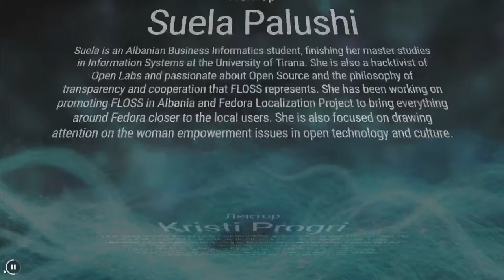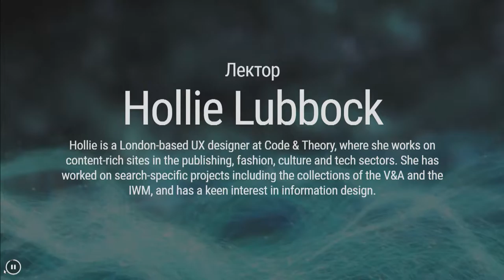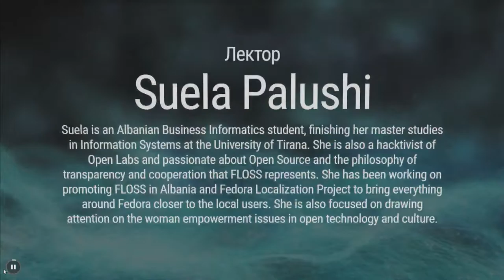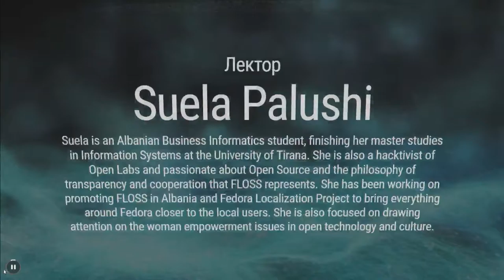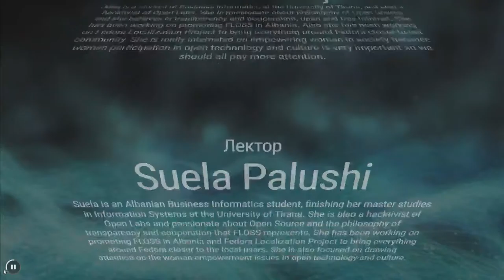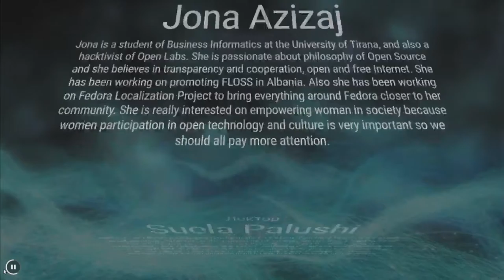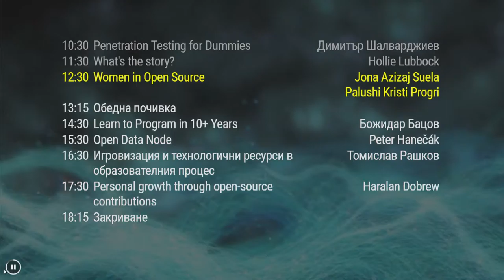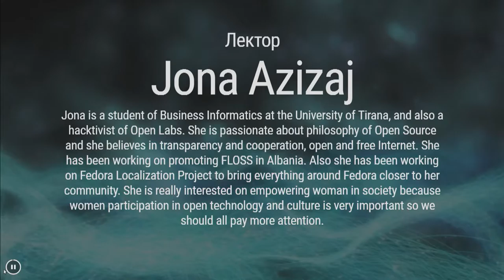OpenFest 2016, втори ден, втора пиано почивка - Минко Ламбов